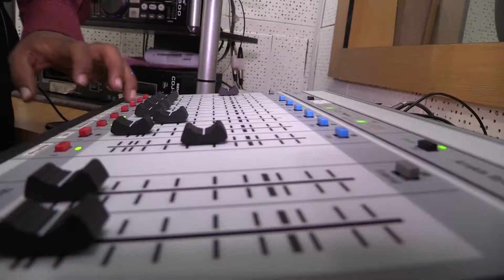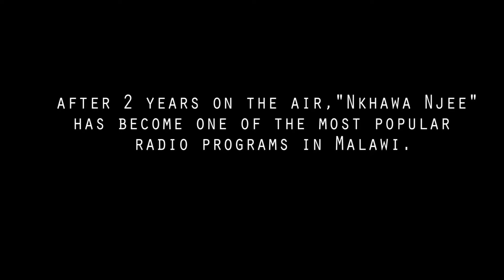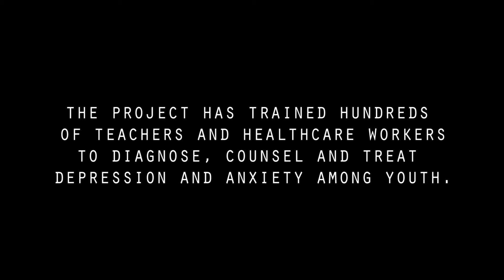MENTAL HEALTH ON AIR TRAILER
Mental Health On Air - a mental health development project sitting at the crossroads of entertainment, development, and mental health care.  This is the trailer to the upcoming 3-part "mini-documentary" highlighting the work of Farm Radio International's Integrated Mental Health Project in Malawi and Tanzania. Produced by Omar Dabaghi-Pacheco/Silent Surrender Films for Farm Radio International.
Come to the FREE screening!! October 25th in Ottawa's Carleton University. November 1st in Toronto. Follow the links for details.